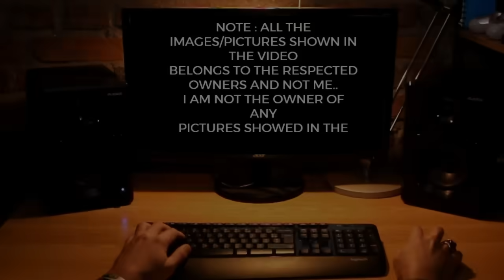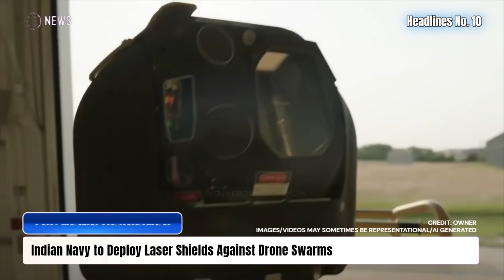TOP Defence Updates | IAF 42 to 50 Squadrons! | Natilus Blended-Wing | Rudram-II Missile Production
TOP Defence Updates | IAF 42 to 50 Squadrons! | Natilus Blended-Wing | Rudram-II Missile Production  @YourKnowledgeShow665

🔴 TOP DEFENCE UPDATES:

0:00 Intro

1. ICG Commissions ‘Amulya’, Boosting Indigenous Maritime Security
2. IAF Prepares to Retire Mi-35s as Indigenous Prachand Takes Over
3. Harimau Shakti-2025 Sharpens Indo-Malaysian Combat Synergy
4. India’s First Private Trainer Aircraft Line Set for Takeoff
5. Eastern Command Reviews Border Readiness Amid Bangladesh Unrest
6. DRDO’s Loitering Cruise Missile to Redefine IAF Precision Strikes
7. Indigenous Radar Boosts Artillery First-Shot Precision
8. Rudram-II Set for Production Push by 2026
9. SHANTI Bill Clears Path for Private Nuclear Power with State Control
10. Indian Navy to Deploy Laser Shields Against Drone Swarms
11. IAF May Expand to 50 Squadrons After Hard Lessons from 2025 Conflict
12. Natilus Brings Blended-Wing Revolution to India with Major SpiceJet Order